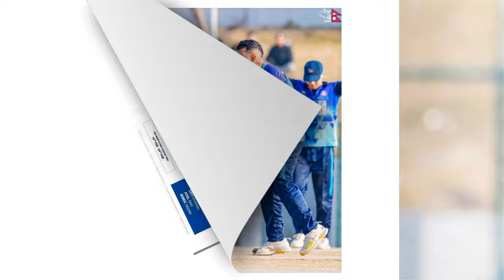फिका फिका नेपाली टिम ||nepal team vs canada